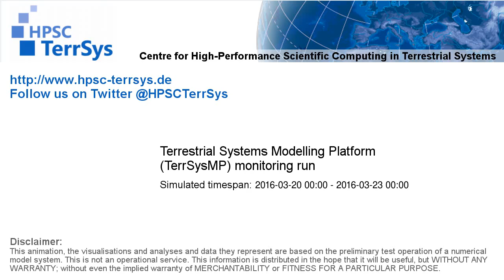TerrSysMP monitoring run 2016-03-20 - plant available storage change - Europe (72h)